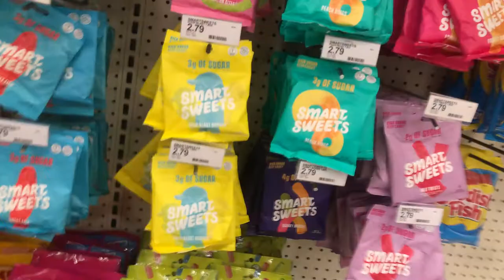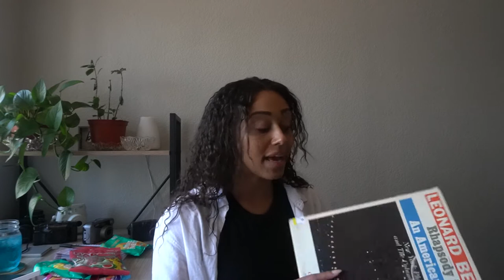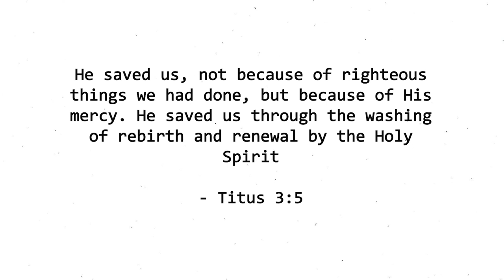Brunch, Birthday Gift Shopping, & My Film Camera Collection │ VLOG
Welcome to a few days in my life. In this weeks vlog I take you along with me for a little brunch date, some birthday gift shopping for my sister, and I show you in a mini thrift haul, the latest additions to my thrifted film camera collection!